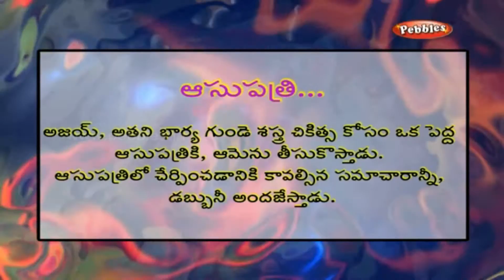Spoken English Conversation Thro Telugu | Hospital | Learn To Speak English Through Telugu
Pebbles presents " Spoken English Conversations-Advanced Level", This Video is  for the young and up-coming executives to master English. These DVDs help to improve one's usage of English Language and fare better in various situations and empower to a great extent in career advancement.  It helps to speak fluently in English through the apt explanations given in Telugu and enable one to face various situations confidently which one come across in their daily life. The usage of English is made easy through these Video.